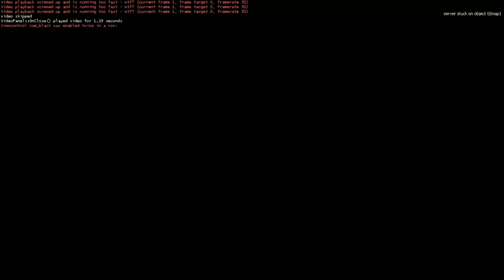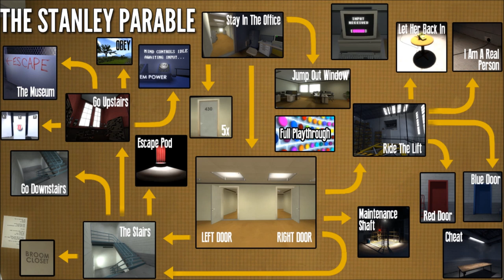Stanley Parable : Broom Closet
Game: The Stanley Parable
Player: Ian Boswell
My New Game, Fever Dream, Is Coming Soon!

::: Don't Forget My Old Game: RUSH BROS. Is On Steam! Be Sure To Pick Up A Copy!
My Name Is Professor Ian Boswell - A Game Designer from Jacksonville Florida and this is my Youtube Channel where I play Games and post videos about various random, fun, and crazy things including videos about the games I work on as well as the games I like to play in my spare time!